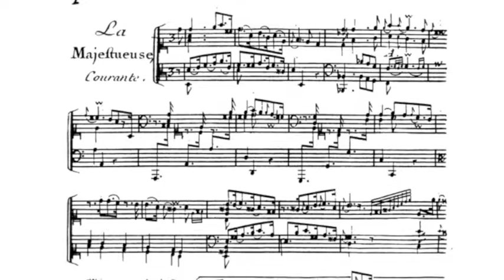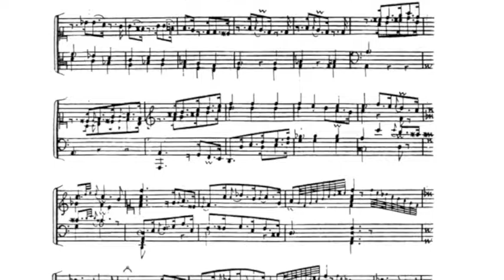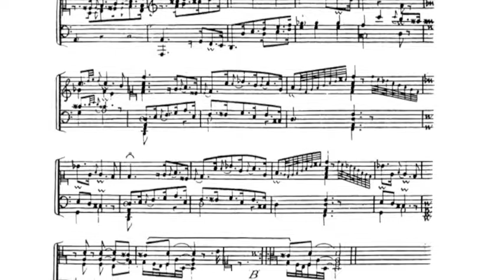J. N. Pancrace Royer - La Majestueuse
Harpsichord: Onofrio Della Rosa